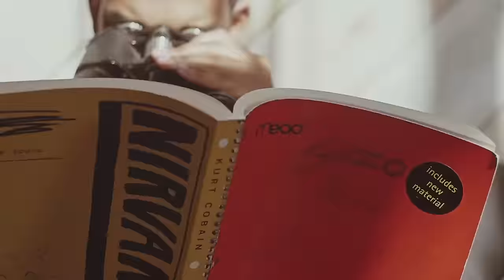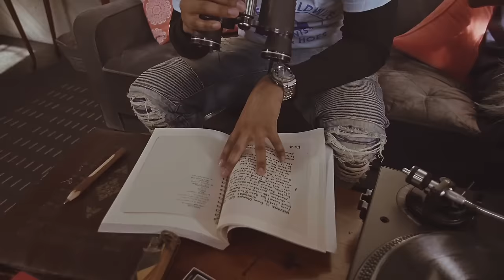Starlito, Don Trip - Yeah 5x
Step Brothers THREE

Music video by Starlito, Don Trip performing Yeah 5x. 2017 Grind Hard LLC. / Step Brothers THREE